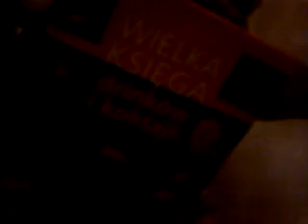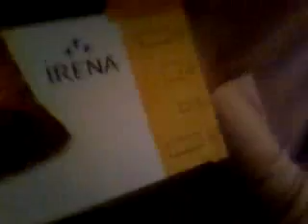smutne pożegnanie...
martyna wyjeżdża, karolina ma urodziny, michał ma pizzę, piotr zabija na komputerze a i tak wszystko się na madonnie kończy...